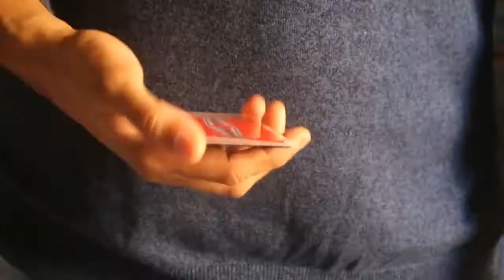Jerry Nugget Cardistry Trainers 3 PACK (Red Double Backer)